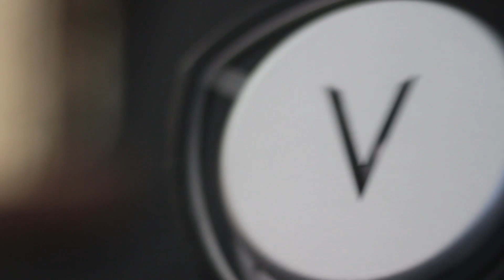Vulcan v3 - The Best Heat Management Device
Designed for better quality smoke experince
AjiaTech develops this HMD for more than one year to get best design for makes best smoking exprience and optimum time for smoking together in one product for you.

Vulcan HMD is works with any size bowl you have with standart size. Is crafted from a single piece of aluminium. With its patented design, this phunnel HMD allows for the use of up to 2 cubed 26mm charcoal with no fitment issues